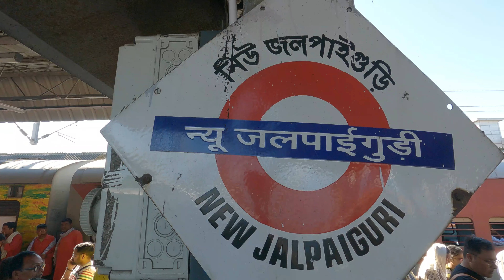Njp To Gangtok | Sikkim Road Trip | Exploring Mg Marg Gangtok | North Sikkim Tour | Part 1 | Vlog 8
Hi everyone,hope you are all fit and fine.Welcome to another @unplanned22 vlog. In this video I am sharing my experience of North Sikkim tour in the month of Novembar. Me and my friends were going to explore North Sikkim few days ago.The journey started on 1st Nov night from Darjeeling Mail at Sealdah.We were reaching our destination NJP on the very next day which in 2nd Nov 22.
In this video you can experience the natural beauty of Gangtok,also can see the ambience of MG Marg.

Love you all always.❤️

Music From- YouTubeStudio

0:27      Intro
0:52      NJP railway station
3:05      Breakfast at NJP, Sona Hotel
3:40      Road view from Njp towards Sikkim
5:14      Road view of Gangtok, Sikkim
5:39      Time Lapse of Gangtok road
5:54      Lunch at Gangtok hotel
6:32      India vs Bangladesh match at Gangtok
7:42      MG Mrg , Gangtok
9:46      Singing Bowl shopping at Gangtok
11:49    Birthday celebration
12:41    Singing at a roadside Cafe at Gangtok
13:12    Ending